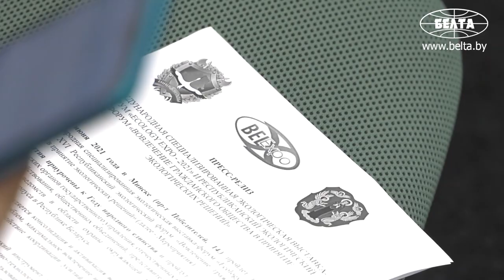Первая экологическая выставка-форум Ecology Expo пройдет в Минске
В Минске с 3 по 5 июня состоятся международная специализированная экологическая выставка-форум Ecology Expo - 2021 и XVI Республиканский экологический форум "Вовлечение гражданского общества в принятие экологических решений". Мероприятия проводятся для консолидации и активизации общества в решении экологических проблем, максимального вовлечения населения в экологическое движение, содействия координации усилий по достижению ЦУР.